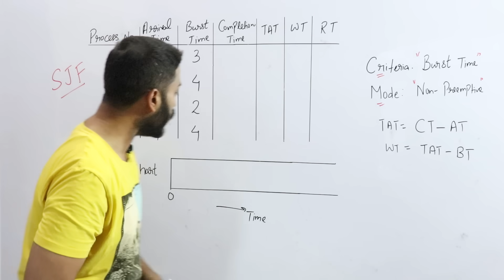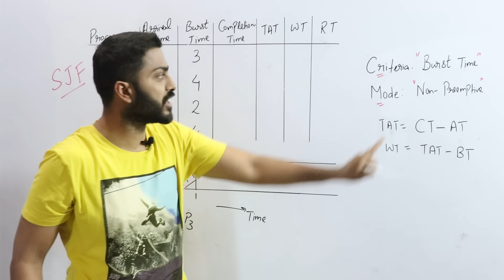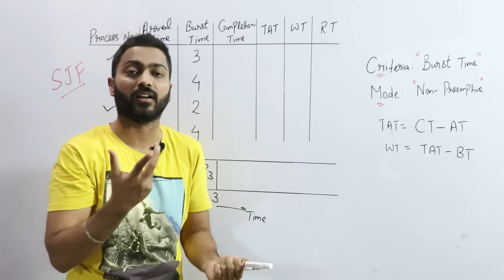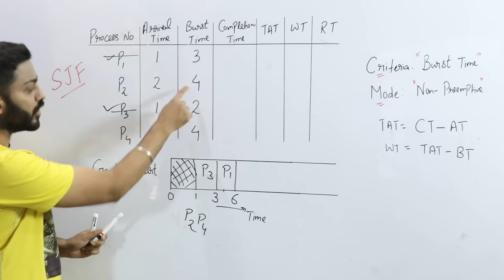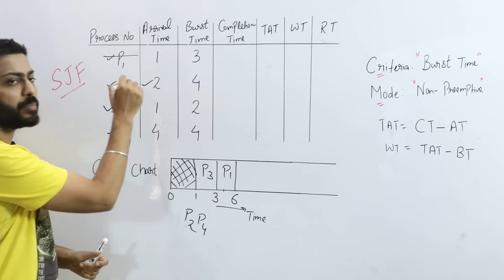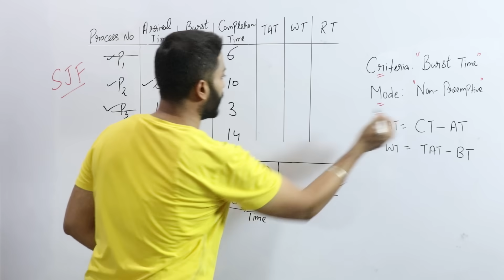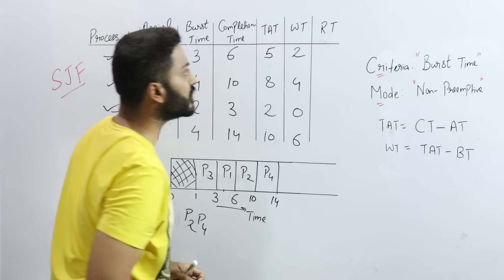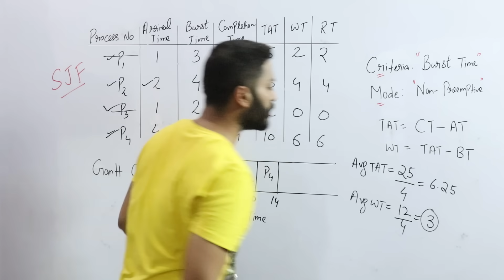L-2.4: Shortest Job First(SJF) Scheduling Algorithm with Example | Operating System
In this video, Varun sir will explain what is Shortest Job First (SJF) is an algorithm in which the process having the smallest execution time is chosen for the next execution. This scheduling method can be preemptive or non-preemptive. It significantly reduces the average waiting time for other processes awaiting execution.